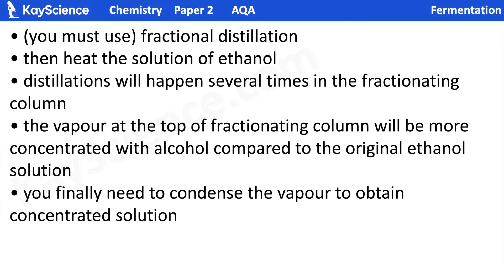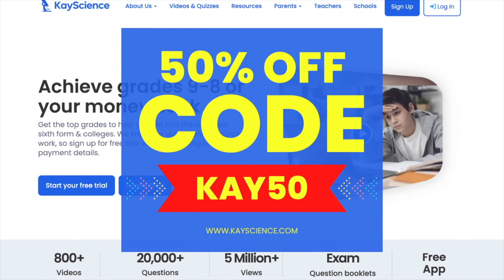GCSE Chemistry Paper 2 | #10 Using Resources | Exam Questions & Answers Revision (3-6 mark Qs)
🔥 Get your FREE GCSE Exam Booklets + BOOST your GRADES with FREE Tuition at KayScience!
In this video you will learn all the science for this topic to get a grade 9 or A* in your science exams!

 GCSE Chemistry Paper 2 | Using Resources | Exam Question Revision

All content, music, images, worksheets are the property of kayscience.com

We aim for you to get 100% in your exam by revising and learning with KayScience.